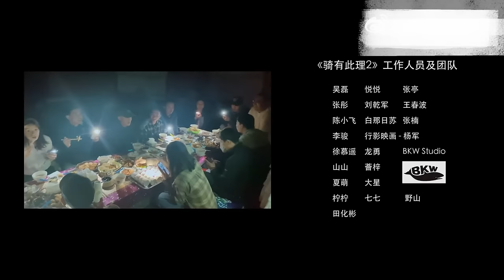[Multi Sub]骑有此理最终篇~吴磊“热血少年”征服高山！磊磊帅气骑马梦回“凌不疑”吴磊